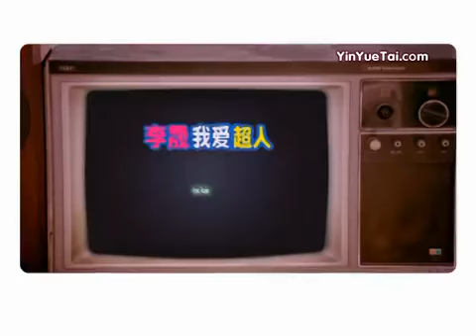I love superman lisheng